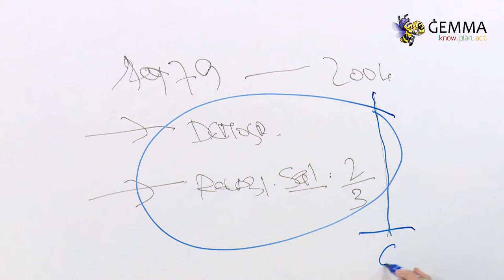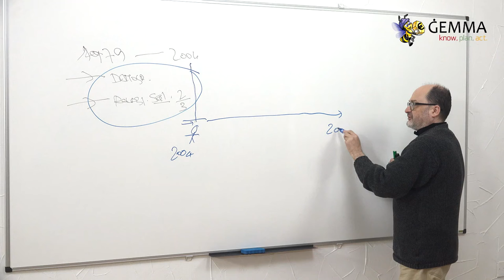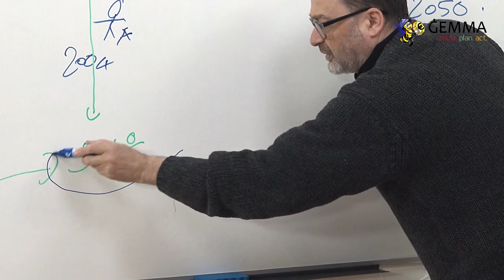ĠEMMA - L-Ebda Riforma fis-Sistema tal-Pensjoni m'hi Għazla